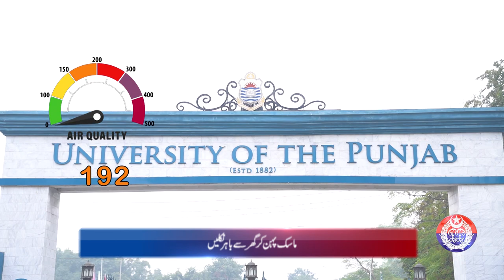Safe City Air Quality Index News Bulletin || 10-01-2024